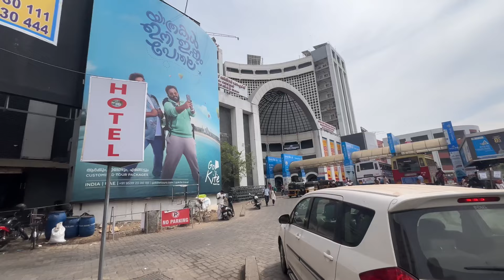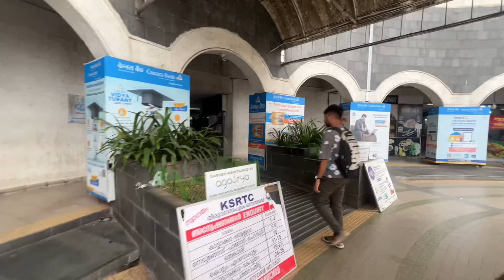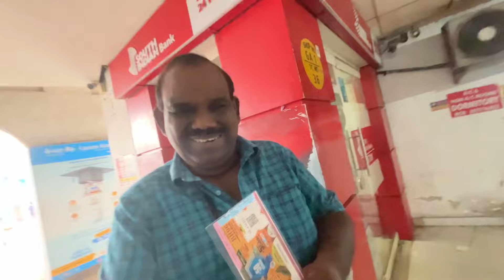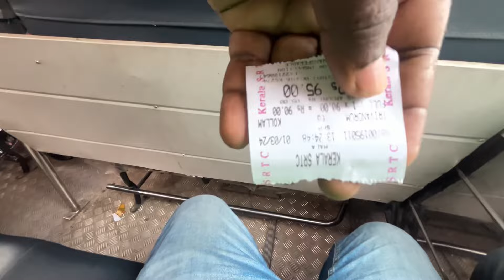ഇനി ഒരു മാസം ഉണ്ട്. ഡേറ്റ് മാറ്റി കിട്ടി 😍